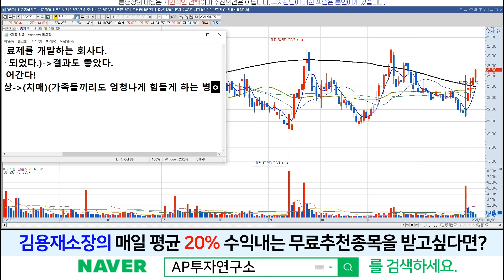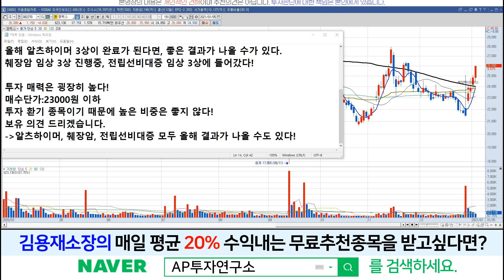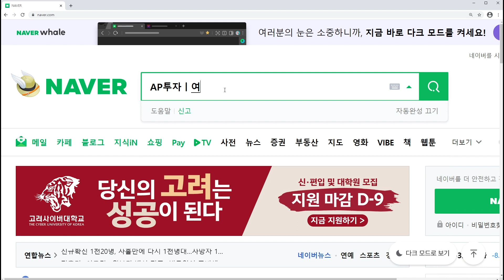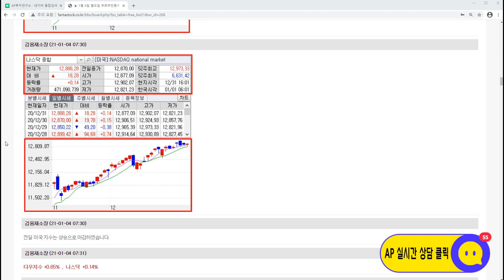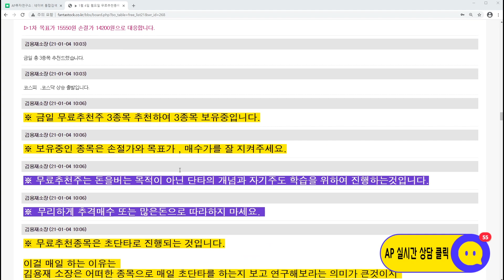젬백스(082270)-올해 좋은 소식이 3개나 나올 수도 있다. 보유의견 드립니다!